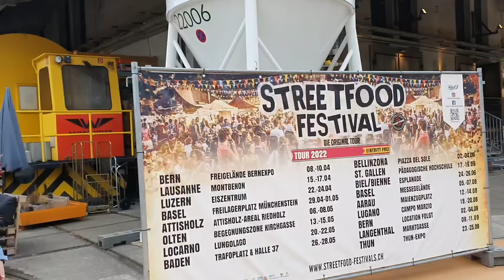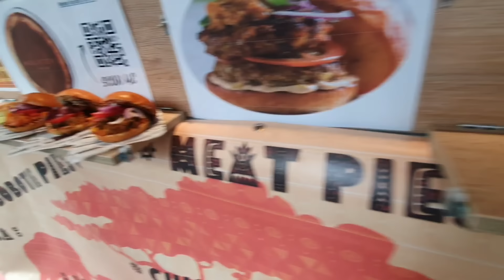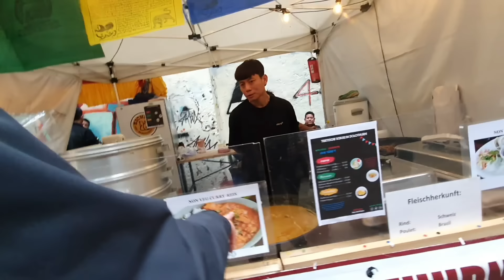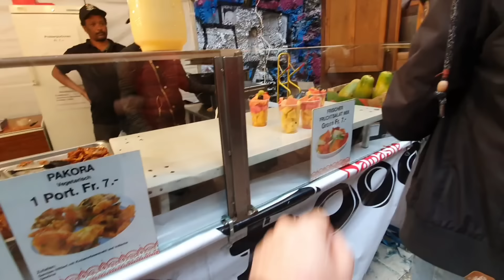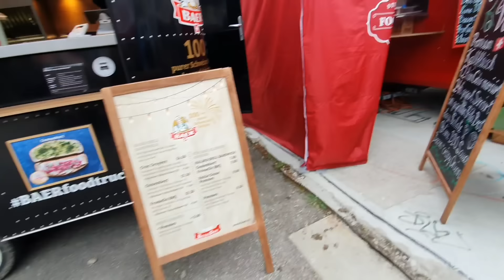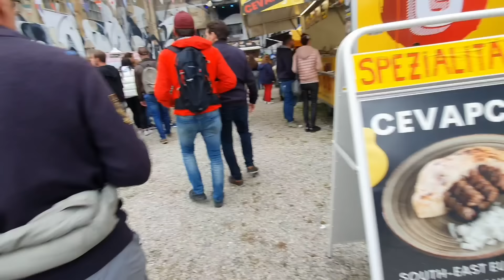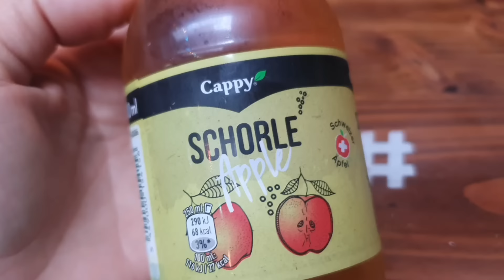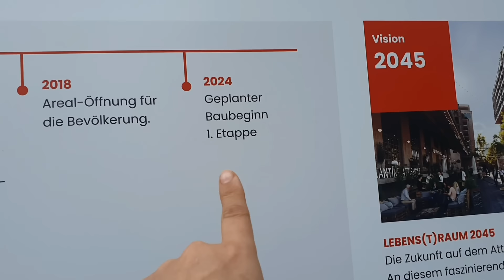Влог| день матери | уличная еда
всем привет
в жиом семейном влоге покажу как мы  отметили день матери. посетим с вами фестиваль уличной еды в Швейцарии